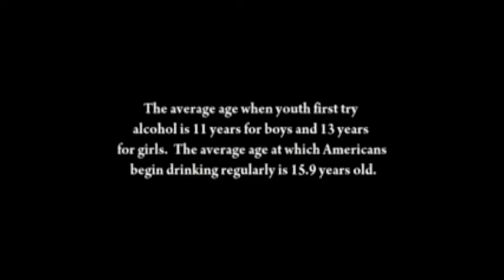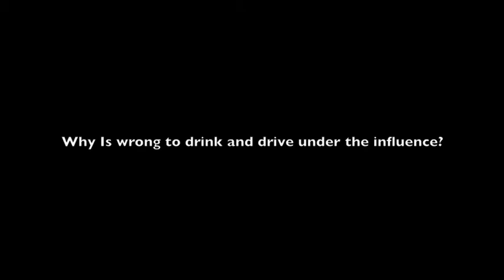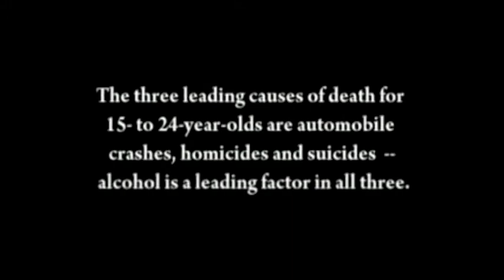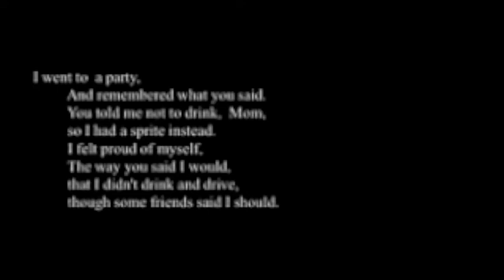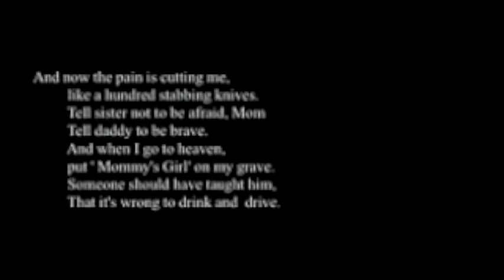drinking age documentary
We created this for our English Class.